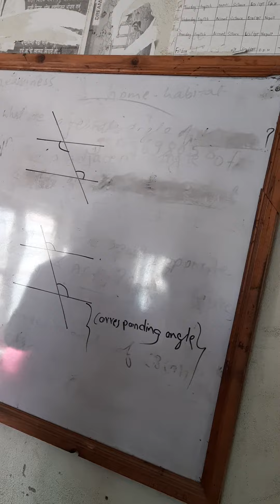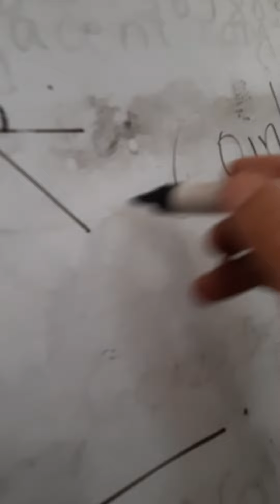Class 7 Math practice